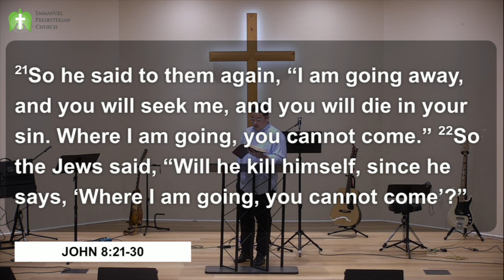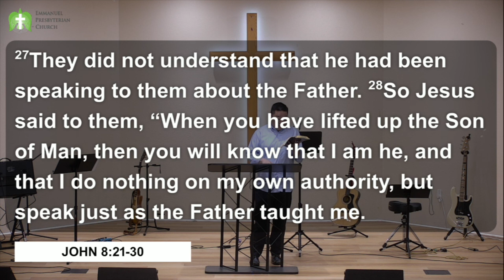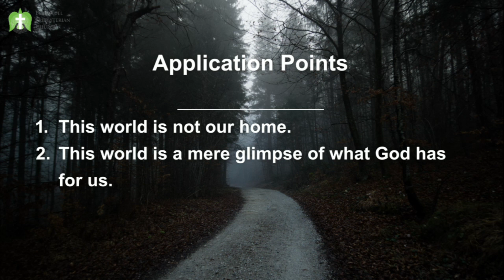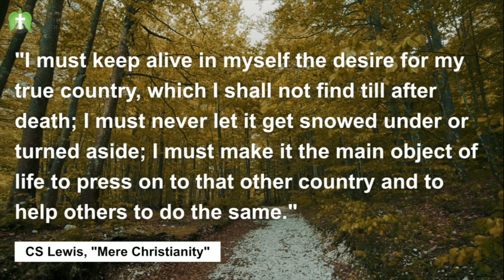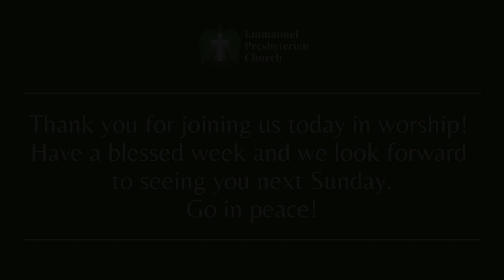EPC Sunday Sermon (May 21, 2023)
Series: "I Am Not..."
"I Am Not of this World"
John 8:21-30